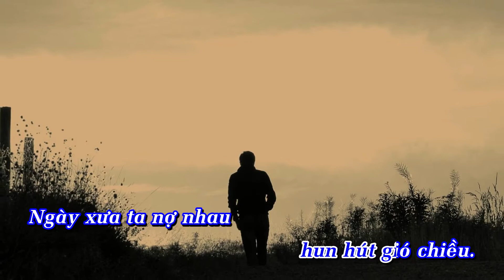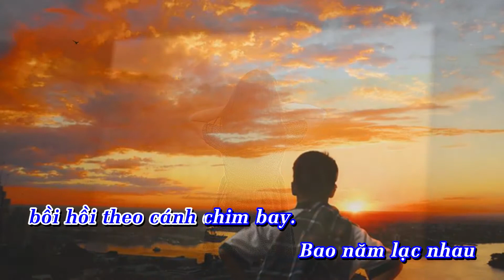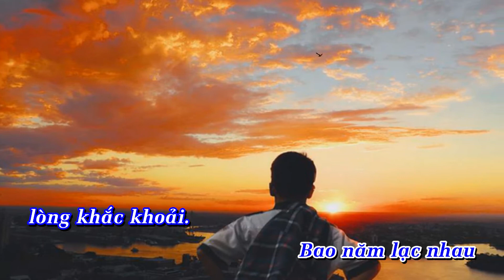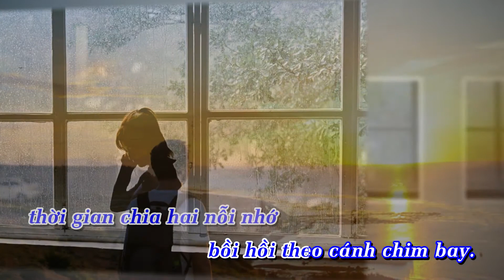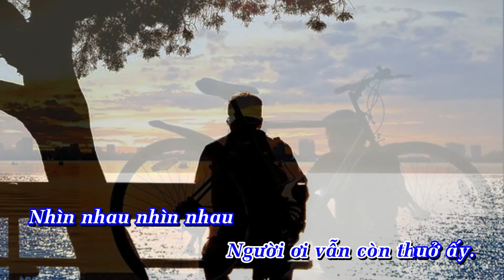NỢ NHAU. Nhạc Đỗ Thanh Khang. Thơ Vũ Duy Hòa. CS Nam Hải.